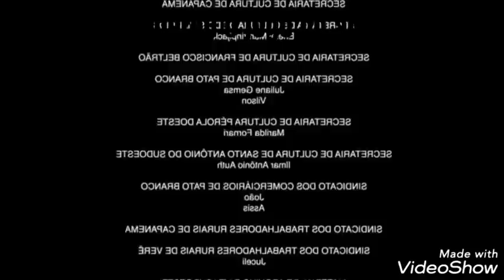S U P E R A R - SOUTH AMERICA MEMES